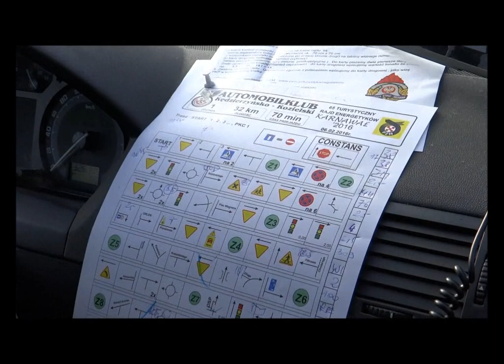65. rajd energetyków